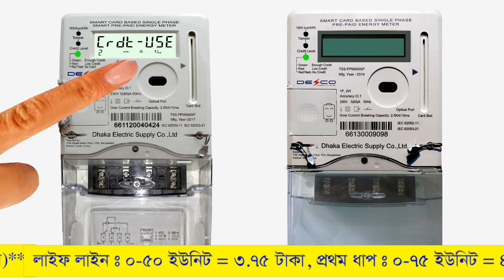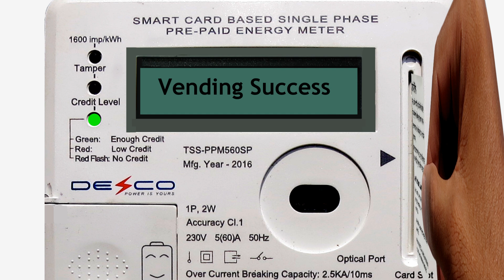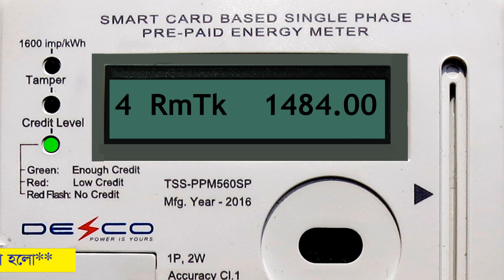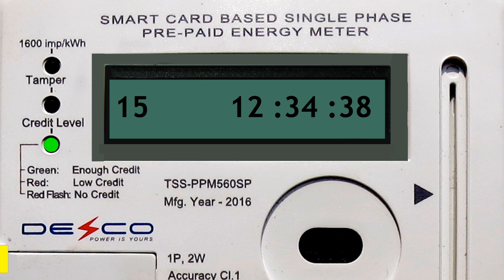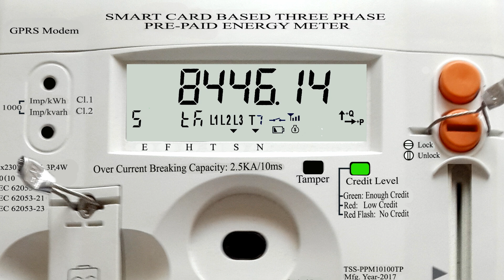Electric Prepaid Meter Recharge, Balance check & Emergency Balance Use